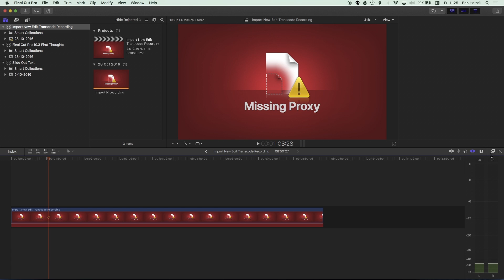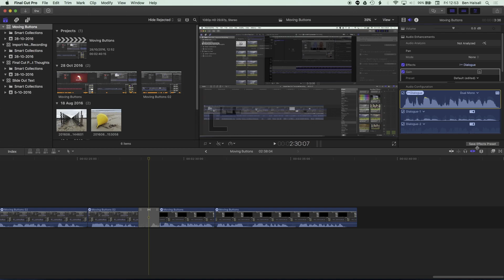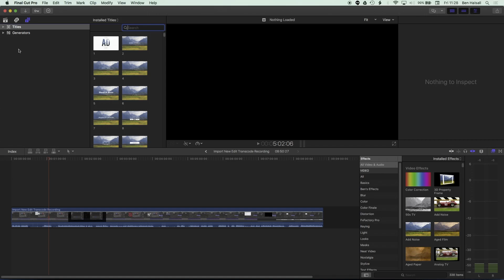New Final Cut Pro X 10.3 - Important Buttons That Have Moved in the New Interface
A straight to the point overview of the key buttons that have moved in Final Cut Pro 10.3, Apple's first major update to its professional video editing application.

Here you will learn the new location of the:
- Background Task Button
- Timeline Appearance for Zooming & Clip Height
- Browser Clip Appearance button for Zooming & Clip Height
- The show/hide Inspector button
- The Share button

So if you need to quickly find where your favourite buttons have moved to in the new layout of Final Cut Pro X 10.3 then take a look.